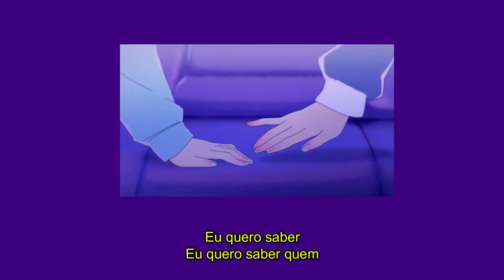The Chainsmokers & 5 Seconds Of Summer - Who do you love [legendado]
Yeah
Found cigarettes in your Fendi coat
Even though you don't even smoke
Always changin' your access codes
Yeah, I can tell you no one knew

[Pre-Chorus: Luke]
Yeah, you've been actin' so conspicuous
You flip it on me, say I think too much
You're movin' different when we makin' love
Baby, tell me, tell me

[Chorus: Luke & Ashton]
Who do you love, do you love now?
I wanna know the truth (Whoa)
I know it's someone new
You ain't gotta make it easy, where you been sleepin'?
This shit is keepin' me up at night, just admit it
I wanna know, I wanna know who

[Drop]
Now, now, who do you, who do you love, love (Yeah)
Now, now, who do you, who do you love now? (Oh)
Now, now, who do you, who do you, you (Yeah)

[Verse 2: Calum]
Well, keep switchin' your alibi
Or stutterin' when you reply
You can't ever look me in the eye
Well, I can tell, I know you're lyin'

[Pre-Chorus: Calum]
'Cause you've been actin' so conspicuous
We're movin' different while we're makin' love
So, baby, tell me, tell me

[Pre-Chorus: Michael]
(Who) You been actin' so conspicuous
(Who) You flip it on me, say I think too much
(Who) Movin' different when we makin' love
(Who) Baby, tell me, tell me

[Drop]
Now, now, who do you, who do you love, love
Now, now, who do you, who do you love now?
Now, now, who do you, who do you, you

[Outro]
Who do you, who do you love, love

Fendi* - Marca de casacos e jaquetas